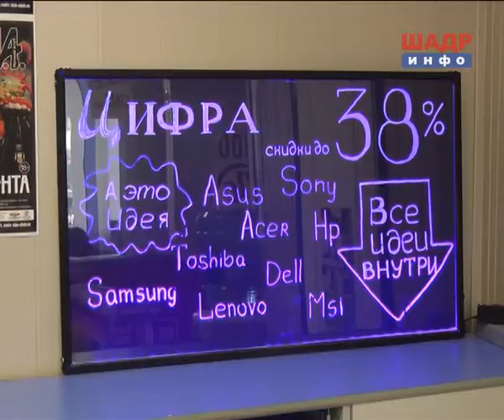Ноутбук-салону "Цифра" - 8 лет!